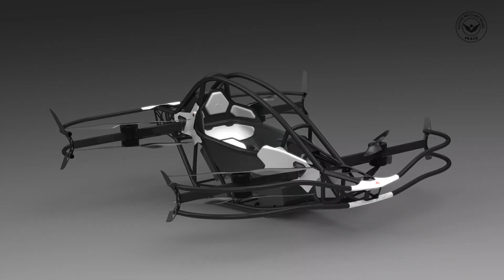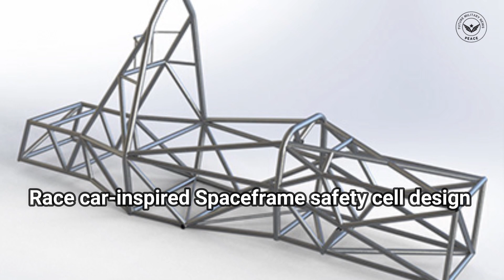Swedish Aviation Launches Jetson One Drone or Flying Car Can Take Humans to the Sky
Jetson is a Swedish company with a mission to change the way we travel. We aim to make the sky available to everyone with our safe personal air vehicle.

Your private aircraft in aluminum and carbon fiber, is powered by eight strong electric motors.

On September 30, 2022, President Jetson and one of the founders of Peter Trash were presented directly on the stage during the famous Italian Tech Week this year. Italy Tech Week is the most important technology forum in Italy, held every year in Turin.

At present we have more than 40 million views on our Youtube movies. Our favorite is this one, from the final show with Stephen Colbert. Beautiful and lightweight design in aluminum and carbon fiber, which is very pleasant to fly.

Jetson One has eight strong motorcycles, riding the same propeller. The propulsion system has a large -magnitude -magnitude output, making flights easy and fun.

Our unique flight computer makes flying very easy. Your left hand controls the height, while the right controls the direction. The intuitive system that makes everyone become a pilot in less than five minutes.

Jetson One has a safety cell inspired by a car that protects the pilot, can maintain a sustainable flight with the loss of one motorbike, has a car land function, and some safety features to protect the pilot in the event of an emergency.